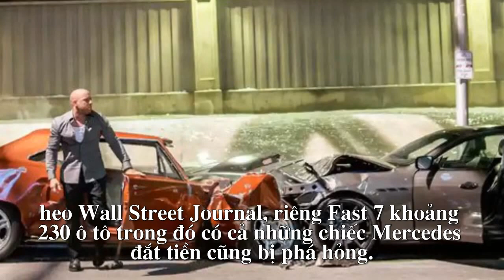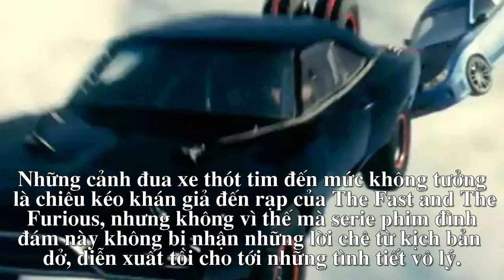7 điều chưa biết về loạt phim Fast & Furious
Những tổn thất sau cảnh đua xe mạo hiểm và ý định hồi sinh lại nhân vật Brian O'Conner là những điều mà ít người biết về Fast & Furious.